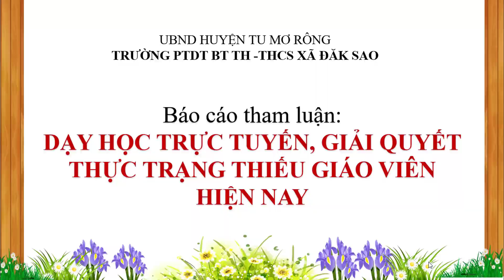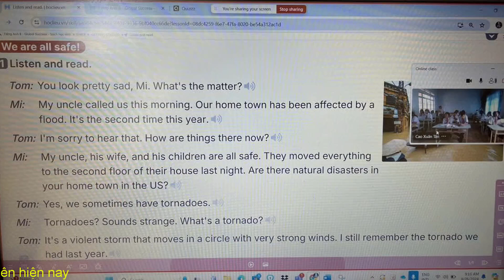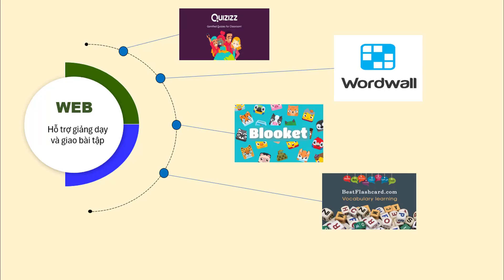Ban nhạc xuân tân- Đăk Sao - 2024-2025